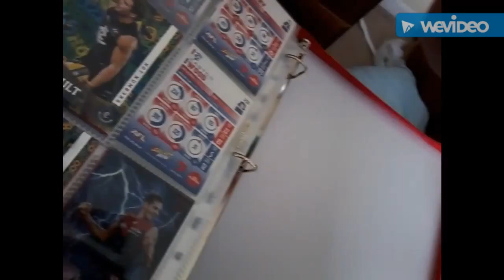We've made it to Melbourne!!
Hey guys! We're actually at Melbourne now!! I can't believe it. It's awesome!! Anyway, I'll shut up and let you watch the video. Hope you enjoy:)